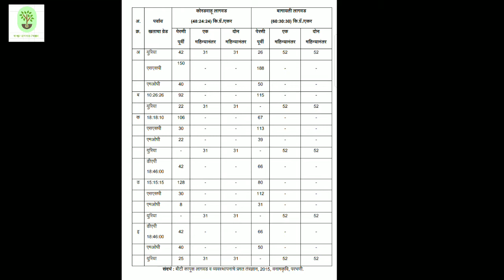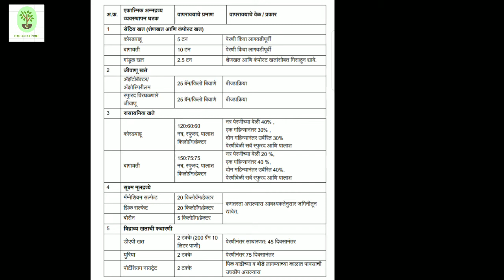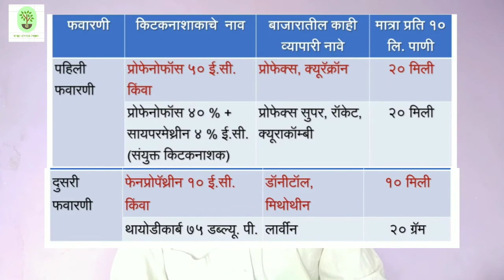बीटी कापूस सुधारित लागवड तंत्रज्ञान.....!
बीटी कपाशीची लागवड कशी करावी...?

कापूस लागवड तंत्रज्ञान

एकात्मिक अन्नद्रव्य व्यवस्थापन

कीड व रोग व्यवस्थापन

रसशोषक किडी, शेंदरी बोंडअळी

लाल्या

पावसाळ्यात भुईमुग लागवडीचे उत्पन्न कसे वाढेल...?

बेभरवशाचा पाऊस आणि कोरडवाहू शेती, कमी पावसावर चांगले पीके आणि उत्पादन घ्यायचे आहे

टोळधाड हा काय प्रकार आहे...?

दीडपट हमीभाव मिळणार कसा...?

असेच नवनवीन व्हिडिओ आणि अद्ययावत माहितीसाठी खालील लिंक वरून माझे 👇🏻
 Shashwatsheti SA
 Shashwat Sheti Sa

धन्यवाद...!
©️ Parikshit Karpe